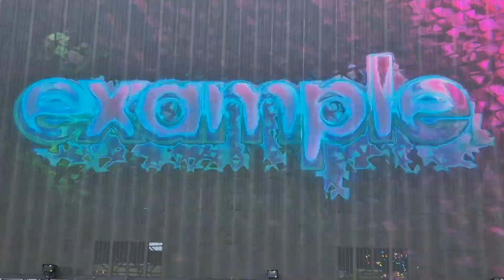Stay Awake by Example at Creamfields festival.